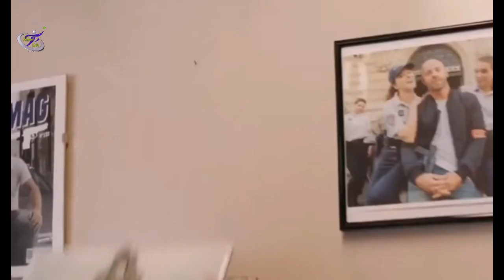KETANGKAP BASAH SELINGKUHI ISTRI KOMANDAN -TAKSI 5 || INDOMED NEW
untuk nememin waktu ngabuburit kalian di rumah atau yang sedang jjs sobat.
Terima kasih.

Indomed Alur cerita.
ALUR CERITA
ALUR CERITA
ALUR CERITA
ALUR CERITA
ALUR CERITA